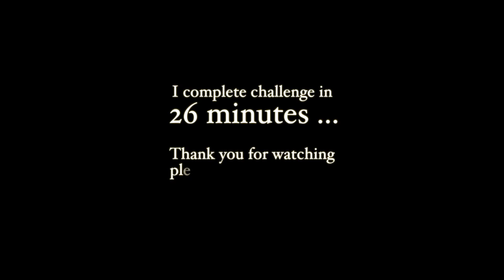Saman Kunan Hero WOD August 11, 2018 All are invited to participate!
This video is about Saman